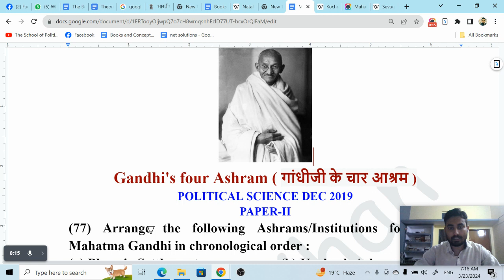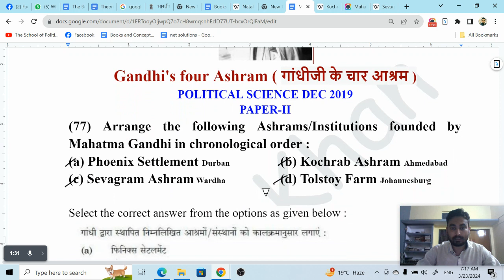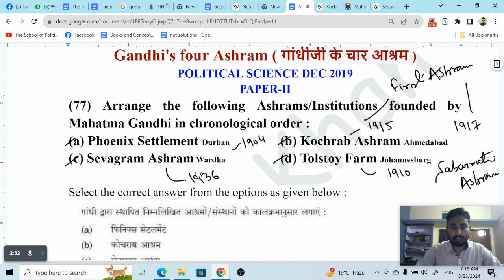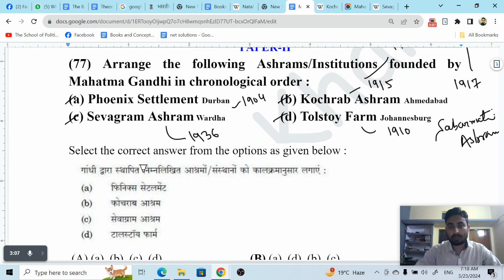Gandhi's four Ashram ( गांधीजी के चार आश्रम )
Mahatma Gandhiestablished four Ashrams during his lifetime, each playing a significant role in his life and work:

(a) Phoenix Settlement in Durban (1904): This Ashram was established by Gandhi in South Africa as a center for his experiments in communal living, self-sufficiency, and nonviolent resistance.

(b) Tolstoy Farm in Johannesburg (1910): Gandhi founded this Ashram to provide a place for his followers to live and work together, emphasizing simplicity, manual labor, and spiritual development.

(c) Kochrab Ashram in Ahmedabad (1915, renamed Sabarmati Ashram in 1917): This Ashram became one of the most well-known centers of Gandhi's activities during the Indian independence movement. It served as a base for his campaigns, including the famous Salt Satyagraha.

(d) Sevagram Ashram in Wardha (1936): Gandhi established Sevagram Ashram as a rural community focused on sustainable living, education, and constructive work for social upliftment.

These Ashrams reflect Gandhi's principles of simplicity, self-reliance, nonviolence, and service to humanity, and they continue to inspire people around the world.

Mahatma Gandhi established four significant ashrams during his lifetime, each playing a crucial role in his philosophy of nonviolence, social reform, and spiritual development. Here are the details of each ashram:

Phoenix Settlement, Durban (1904):

Significance: This was Gandhi's first ashram, established during his time in South Africa. It served as a center for his experiments in communal living, self-sufficiency, and resistance against racial discrimination.
Tolstoy Farm, Johannesburg (1910):

Significance: Named after the Russian writer Leo Tolstoy, this ashram was established to promote simple living, self-reliance, and nonviolent resistance against British colonial rule.
Kochrab Ashram, Ahmedabad (1915), later renamed Sabarmati Ashram (1917):

Location: Ahmedabad, Gujarat, India.
Year Established: 1915 (renamed Sabarmati Ashram in 1917).
Significance: This ashram played a pivotal role in India's struggle for independence. It became Gandhi's base for launching various movements such as the Salt Satyagraha (Salt March) in 1930, which challenged British salt taxes and ignited widespread civil disobedience across India.
Sevagram Ashram, Wardha (1936):

Location: Wardha, Maharashtra, India.
Significance: Sevagram Ashram was Gandhi's final ashram and served as a model for rural development, emphasizing self-reliance, village industries, and constructive work. It became a hub for his efforts in promoting harmony between different communities and fostering socio-economic reforms.
These ashrams were not only physical spaces for communal living but also centers of philosophical and practical experiments in Gandhian principles of truth, nonviolence, and service to humanity. They continue to hold historical and cultural significance in India's freedom struggle and the global movement for peace and social justice.